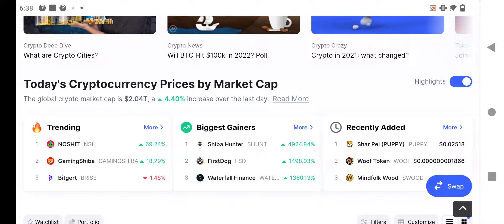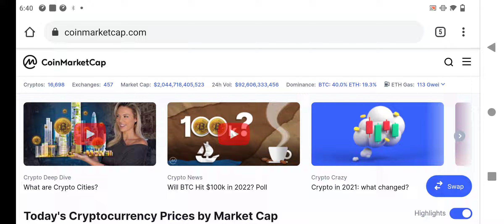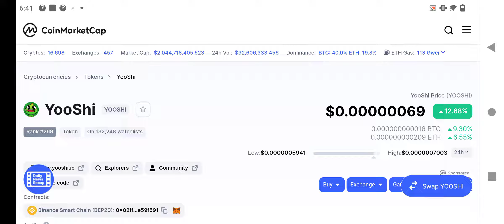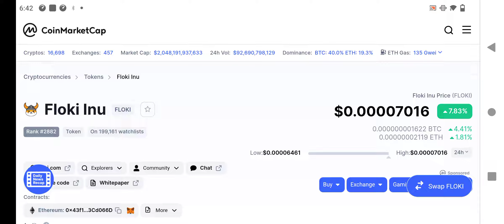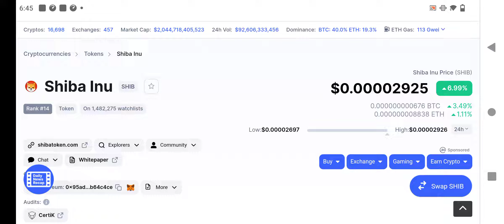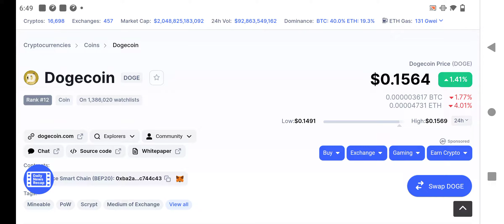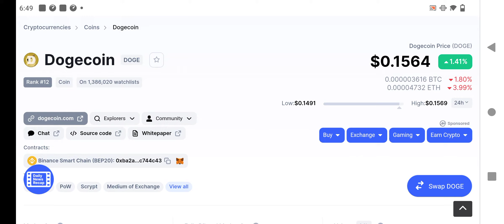Top 7 MeMe Coins for 2022 || Meme coins ready to Pump || Crypto Tv India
SunCrypto Download From Play Store.
 The download link is given bellow.

Refferal Code: 1EcXY

Your Quries:
doge price prediction
dogecoin price in 2022
doge token price prediction
doge coin price analysis in Hindi
doge price prediction in Hindi
how to buy yooshi
how to buy yooshi inu trust wallet ?
shiba inu
shib coin
shiba inu coin price prediction in 2022
hidden gem coin
babydoge coin
babydoge coin burn today
babydoge coin news in Hindi
babydoge coin price Prediction in Hindi
babydoge coin price Prediction in inr
baby doge coin
babydoge coin Review in Hindi
babydoge coin price Prediction 2022
BabyDoge coin twitter
baby doge coin future
baby doge coin holders
kishu inu
kishu inu coin
kishu inu buy
kishu inu coin kaise buy kare
kishu inu coin hindi
kishu inu coin news today
kishu inu coin buy in Hindi
kishu inu review in Hindi
kishu inu coin use case
what is kishu inu coin in Hindi
kishu inu coin price Prediction
kishu inu Crypto
next Shiba inu coin
next shib coin
next 100x meme coin
meme coin
bitcoin
Cryptocurrency
safemoon
safemoon coin
safemoon coin price Prediction
safemoon coin review in Hindi Urdu
safemoon price Prediction in Hindi
what is safemoon